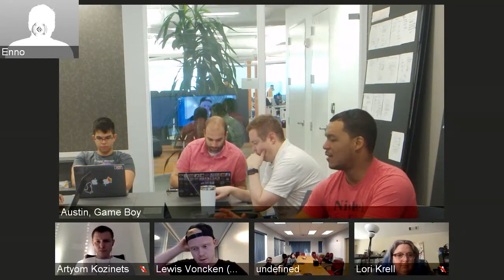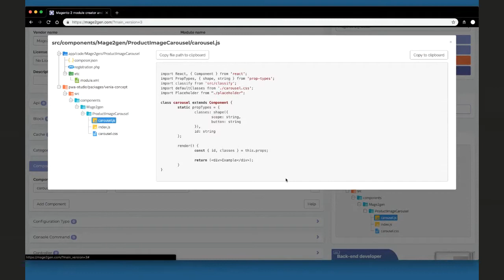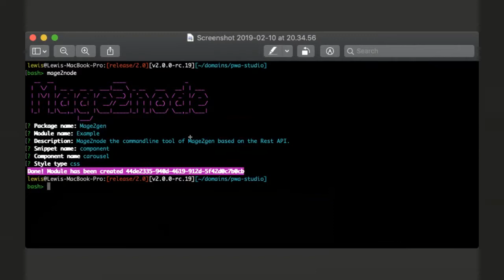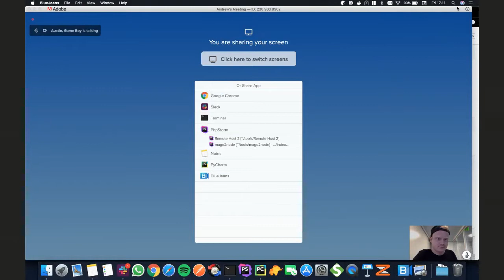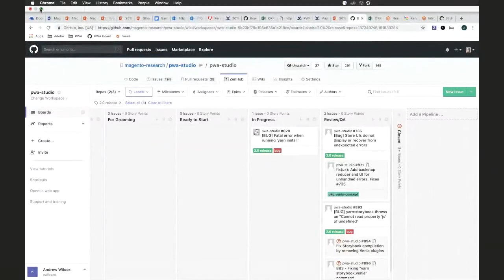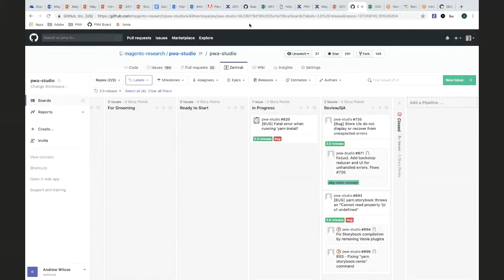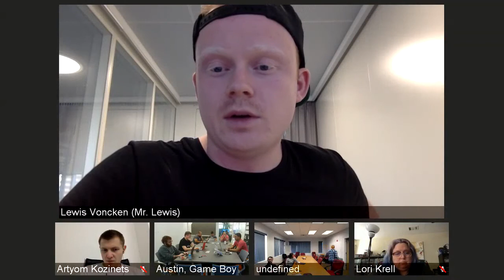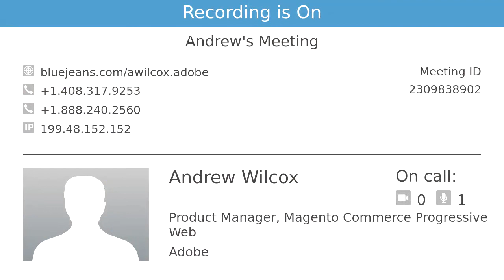PWA Community Meeting February 15, 2019